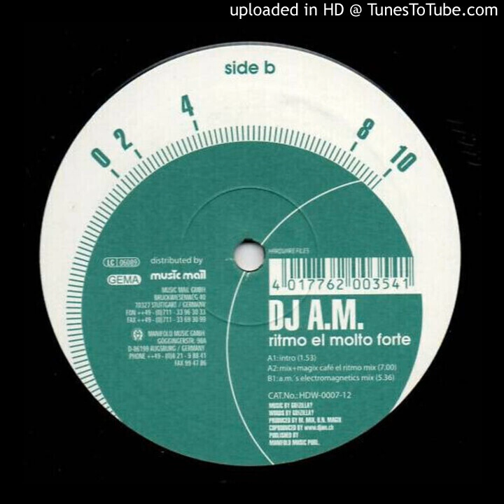DJ A.M. - Ritmo el Molto Forte (Mix & Magix Café El Ritmo Mix)-2001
Real Name:
Andre-Marc Frik